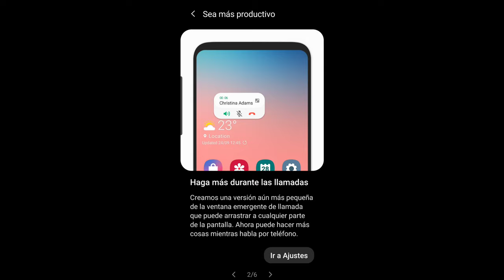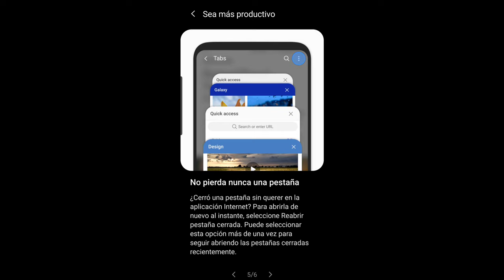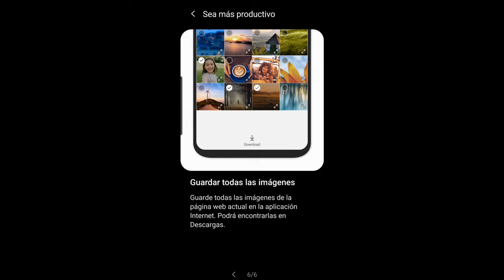Sea creativo con tu Galaxy